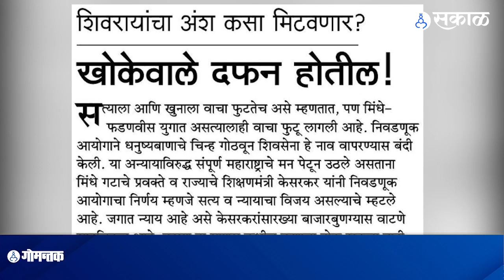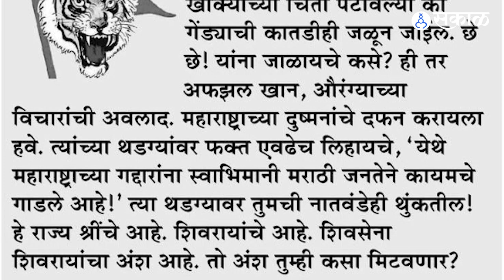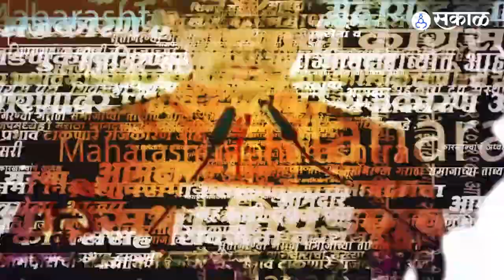Shinde Group Symbol | नाव मिळालं, शिंदे गटाच्या चिन्हाचं काय? | Politics | Maharashtra | Sakal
केंद्रीय निवडणूक आयोगानं काल शिंदे गटाला बाळासाहेबांची शिवसेना हे नाव दिलं. पण शिंदे गटानं आधी सादर केलेली तीन चिन्हं बाद करुन नव्यानं चिन्ह सादर करण्यास सांगितलं होतं. त्यानंतर शिंदे गटानं सूर्य, ढाल-तलवार आणि पिंपळाचे झाड ही तीन चिन्हं निवडणूक आयोगासमोर सादर केल्याची माहिती सूत्रांच्या हवाल्यानं मिळतेय.